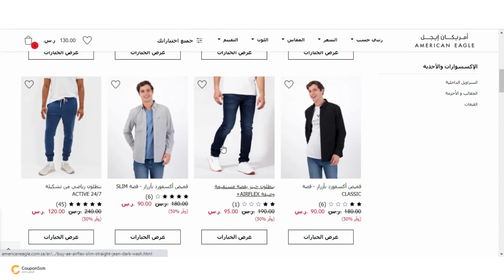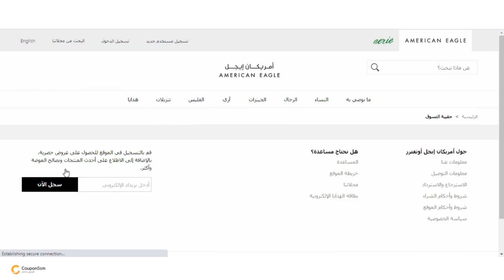(VVVY) كود خصم امريكان ايجل 2022| طريقة استخدام كوبون امريكان ايجل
ويتعاون موقع كوبون خصم مع متجر امريكان ايجل لمساعده الزائر فى التسوق بأسعار أقل وبتخفيضات هائلة
كود خصم امريكان ايجل حصري بخصم 15% على كافة المنتجات
للحصول على تخفيضات هائلة من امريكان ايجل كل ماعليك فقط هو الدخول الى موقع كوبون خصم والحصول على كود خصم امريكان ايجل او كوبون امريكان ايجل الحصري لموقعنا وإضافة كود الخصم عند الشراء من المتجر للحصول على الخصم

للحصول على كافة اكواد خصم امريكان ايجل من موقعنا